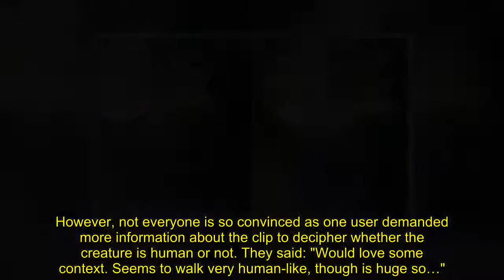'Bigfoot' spotted walking through grass terrifies herd of deer in spooky footage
Social media users were sent into a frenzy after footage of a 'Bigfoot' sighting from 2009 resurfaced which showed a herd of deer being startled by the creature as it walked through long grass